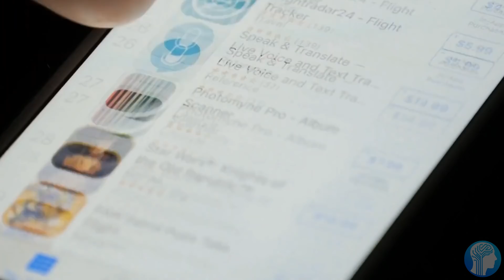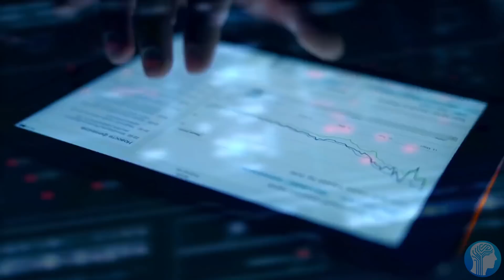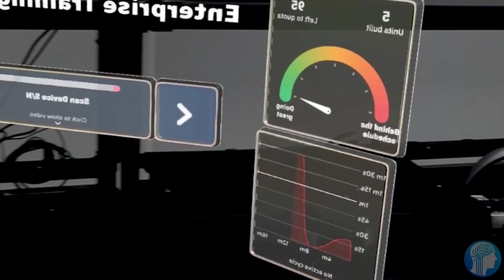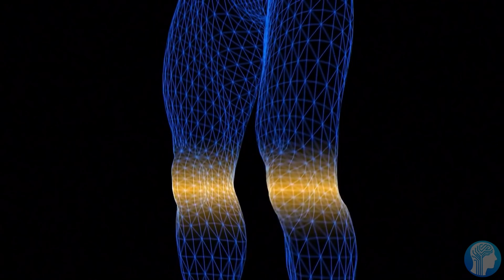Why the Metaverse is a Dystopian Nightmare & Niantic's Solution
Facebook's vision of the Metaverse has been criticized by both consumers & other companies for its obvious dystopian outlook. But one of the most prominent Augmented Reality Companies in the world, Niantic has shown a much better looking futuristic vision of the metaverse. One in which the real world would only get augmented instead of completely replaced like in Meta's vision of it. Niantic's Lightship platform and future augmented reality glasses are meant to be a look into a future where privacy and social interactions are of uttermost importance and the dystopian nightmare future wouldn't be a big problem. Let's see what companies such as Apple or niantic think of this.
TIMESTAMPS:
00:00 The unfortunate fate of the Metaverse
02:01 What is this future going to look like?
03:59 Facebook's Creepy Vision of the Workplace
06:29 A possible solution by Niantic
08:35 Last Words